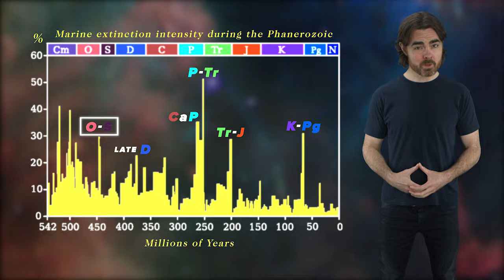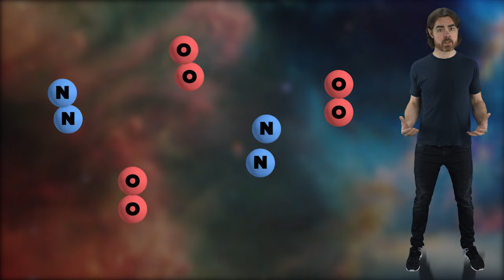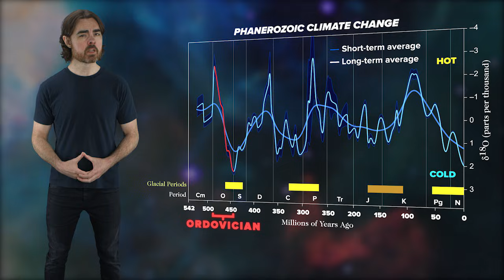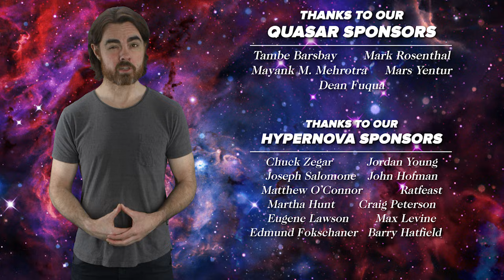Extinction by Gamma-Ray Burst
Find out about the last time and the next time the Earth will be hit by a Gamma-ray Burst. You can learn more about your personal DNA story by going

Previous Episode:
The Origin of Our First Interstellar Visitor

Gamma-ray bursts are much less common than regular supernovae, and in fact regular supernovae can do just as much damage as a GRB. However, for a supernova to produce the same effects it needs to be much closer – within 20 to 30 light years. There are definitely no stars in that range that could explode any time soon. However the Sun isn’t stationary. It orbits the Milky Way, and its galactic neighbors come and go. Maybe in a few 250-million-year orbits we stellar timebomb will wander into our vicinity. However it’s really the GRBs that are most likely to hit us first, and hit us more often. We should certainly expect one in the next half-to-one-billion years, even if it’s not WR104.

Assistant Editing and Sound Design by Mike Petrow and Meah Denee Barrington

Big Bang
CoolAsCats
David Nicklas
William James Sidis

Quasar
Tambe Barsbay
Mayank M. Mehrota
Mars Yentur
Mark Rosenthal
Dean Fuqua
Y2
Justin Lloyd
Tambe Barsbay

Hypernova
Edmund Fokschaner
Max Levine
Matthew O’Connor
Eugene Lawson
Martha Hunt
Joseph Salomone
Chuck Zegar
Jordan Young
Ratfeast
John Hofmann

Mechanically Cryptic
Denys Ivanov
Nick Virtue
Alexey Eromenko
Nicholas Rose
Scott Gossett
Mark Dykstra
Chris Hicks
Mark Vasile
Patrick Murray
Sultan Alkhulaifi
Alex Seto
Michal-Peanut Karmi
Erik Stein
Daniel Lyons
Kevin Warne
JJ Bagnell
J Rejc
Amy Jie
Avi Goldfinger
John Pettit
Shannan Catalano
Florian Stiglmayr
Benoit Pagé-Guitard
Nathan Leniz
Jessica Fraley
Loro Lukic
Brandon Labonte
David Crane
Greg Weiss